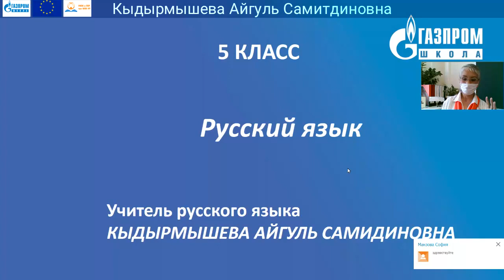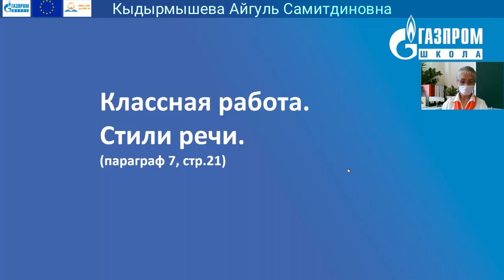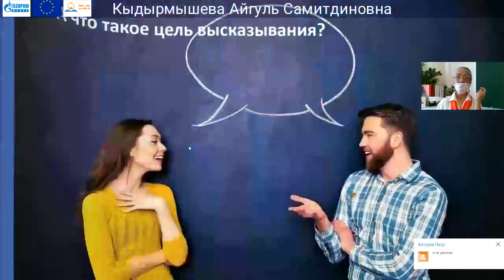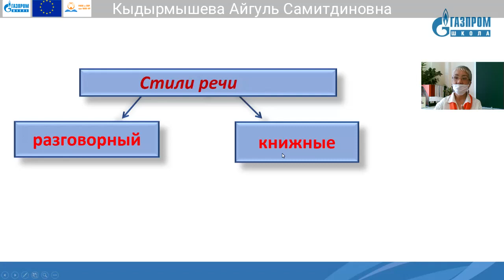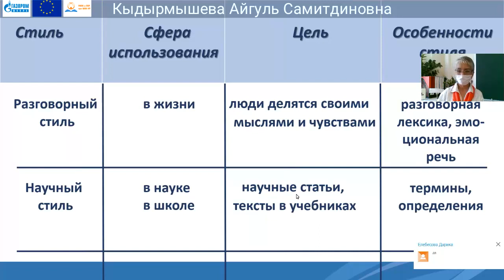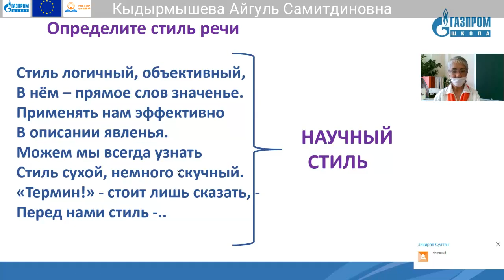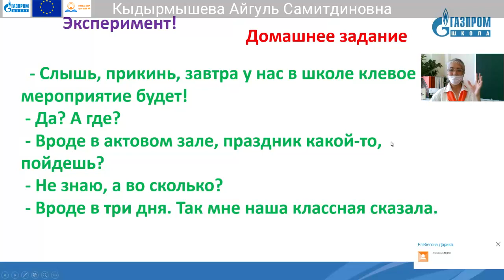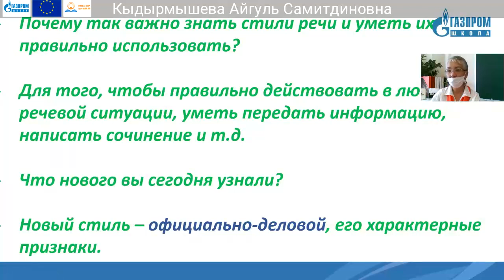5 классы Русский язык Кыдырмышева Айгуль Самидиновна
Тема: Стили речи